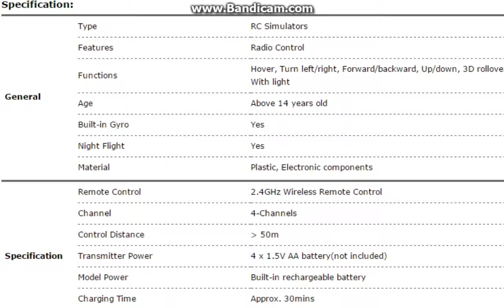HT F803 RC Quadcopter